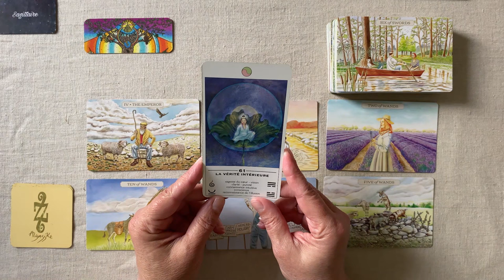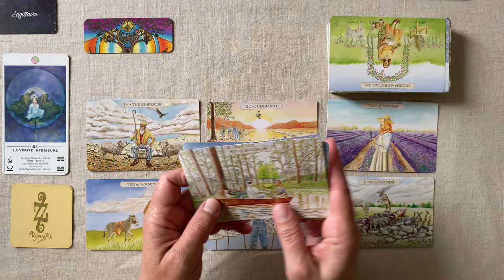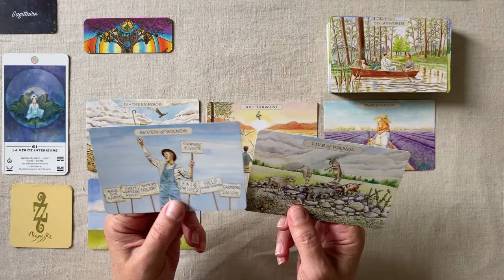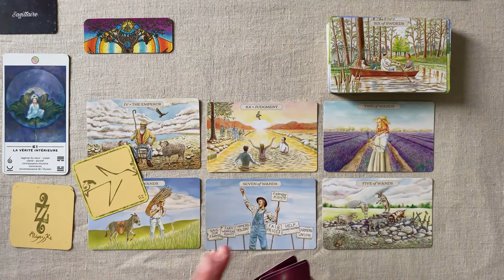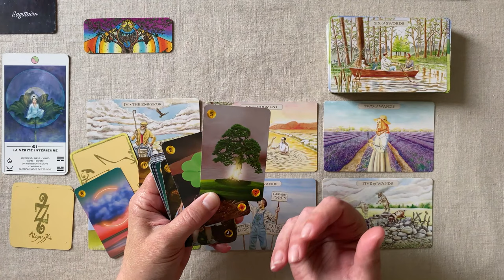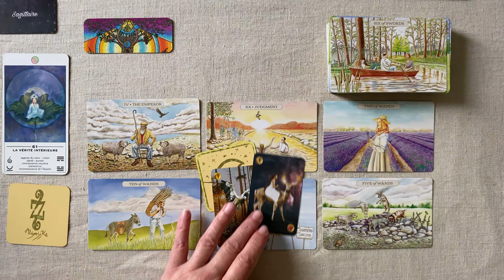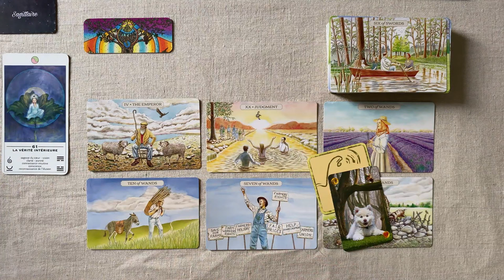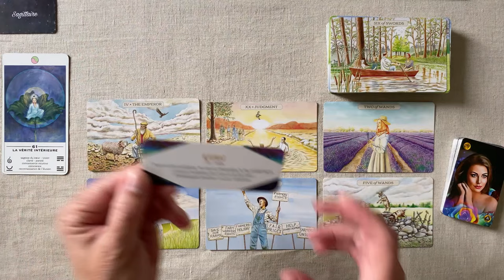SAGITTAIRE MAI 2024 : TROUVER SA VOIE - LIBÉRATION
Horoscope SAGITTAIRE MAI  2024  FAMILLE - TRAVAIL - FINANCES